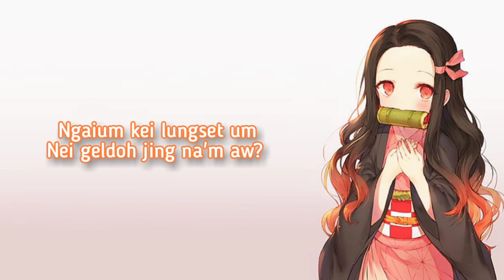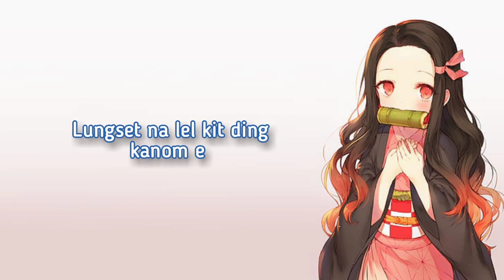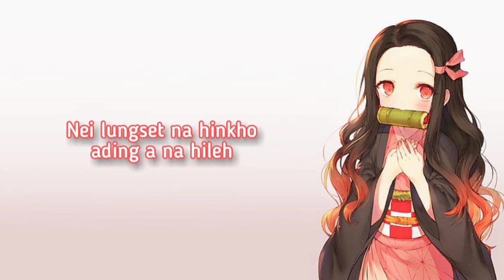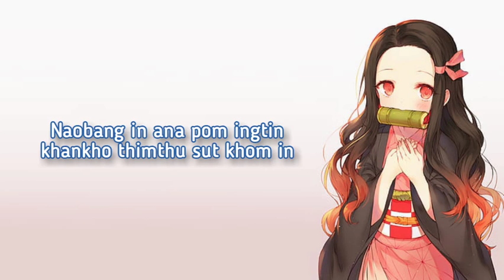Nightcore - Ngai um kei lungset (Lyrics) By Nana Tete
Except as permitted by the copyright law applicable to you,

THADOU KUKI LOVE SONG
NGAI UM

VOCAL : NENEI
NIGHTCORE
(SWITCHING VOICE)

CHANNEL :
NANA NIGHTCORE OFFICIAL